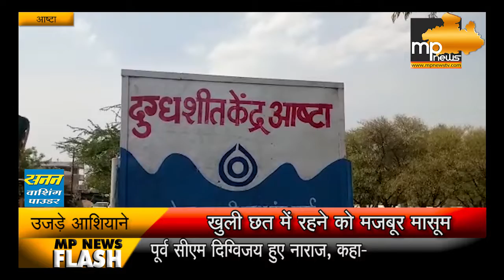गरीबों के आशियानों पर चला बुलडोजर, बिना छत के रहने पर मजबूर मासूम ! MP News